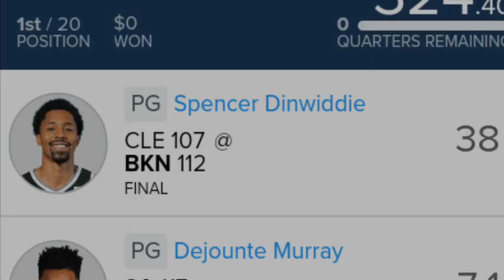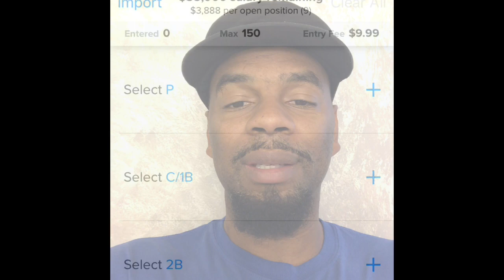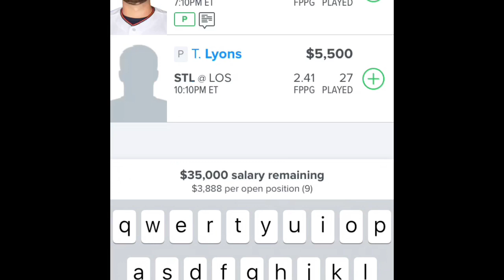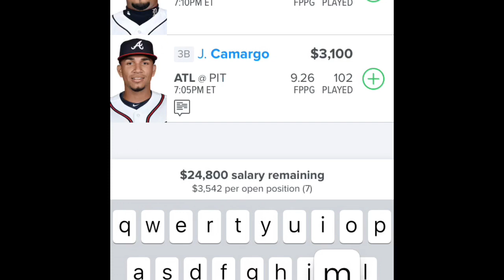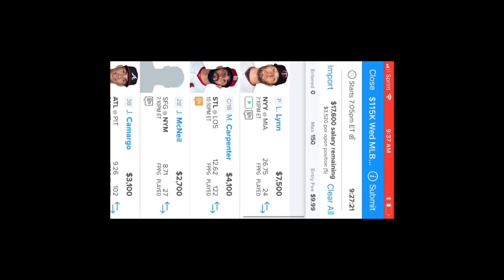MLB 8/22/18 Picks Draftkihgs Fanduel (Motivation-UNSTUCK)